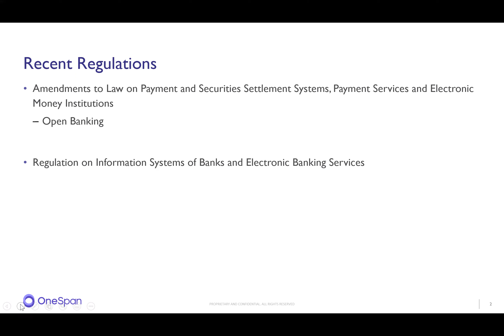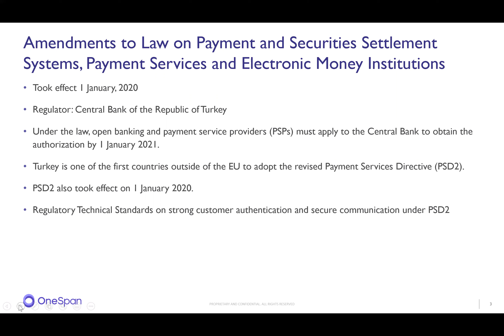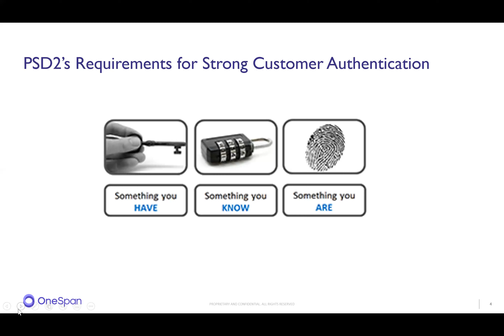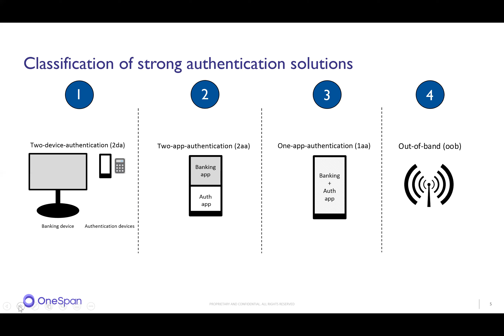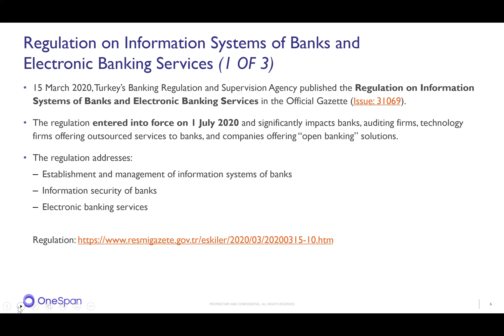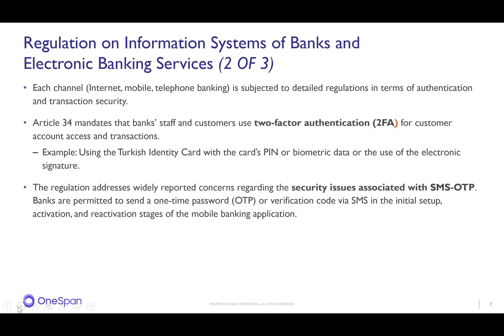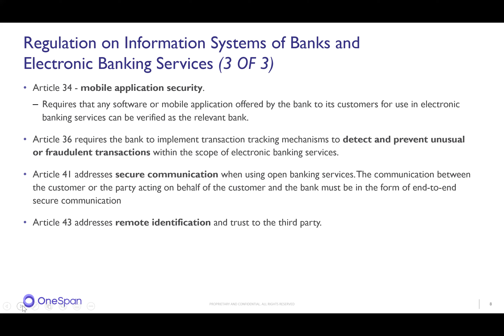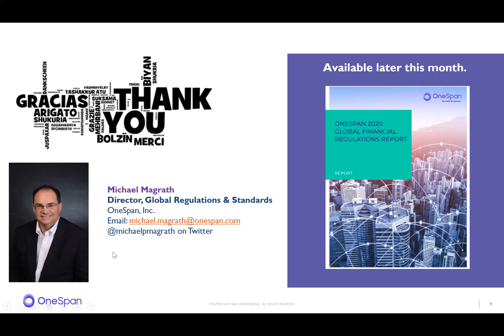OneSpan Use Case Video